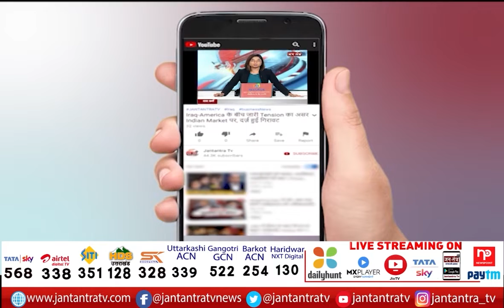BJP Spokesperson Shahnawaz Hussain Interview | Shahnawaz Hussain News | Ganga Expressway News Today